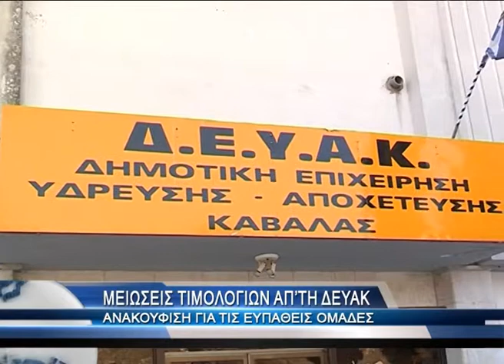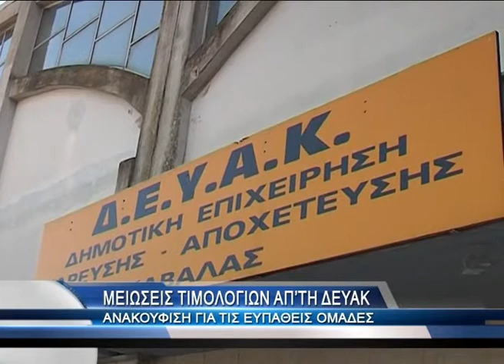Εκπτώσεις στα τιμολόγια της ΔΕΥΑΚ